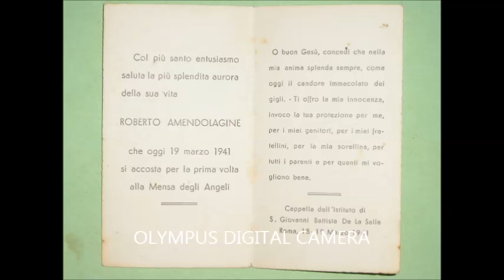LU lettere 053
053
 PAPÀ: LASCIO FARE ALLA PROVVIDENZA
La carriera al Ministero dell’Interno
La lettura la domenica in famiglia
Preoccupazione per la guerra in Terra Santa

Carissimo Fra Raffaele (Giuseppe),      Roma 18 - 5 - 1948
 ti ringrazio anche a nome di mamma auguri fatti a me e a lei. Cinquantacinque anni compiuti: ci avviamo verso i sessanta. Tu mi domandi notizie eventuale nomina Prefetto.  Lascio fare alla Provvidenza. Non so come mi troverei e che cosa mi potrebbe succedere.  D'altra parte non mi garantirebbe nessuno la stabilità all'attuale posto, qualora facessi una formale rinuncia a quello di Prefetto, qualora mi venisse offerto. Quindi lascio fare al Signore.
 Mamma si sente molto stanca.  Però d'aspetto sta bene. Nonna si è ristabilita, però un po’ di tosse, un po’ di tosse anche zia Gilda. Molta tosse la signora Castrucci che ha ripreso a venire la sera, si è guarita operazione cateratte agli occhi. Crivelli, ultimo piano poveretto tubercolotico. ((Era quell’inquilino del nostro palazzo che i tedeschi avevano messo davanti allo spioncino della porta dei Kotnik per farsi aprire)). Giornale ieri portava un articolo autorità allarmate circa 40. 000 tubercolotici in Italia. Bisogna stare attenti curare tossi raffreddori.  Cercare non tossire. Tosse apre piccole caverne bronchi, polmoni, in cui si annidano microbi tubercolosi.
 Case niente ancora zia Gilda, Virg.  e Mario. Ogni giorno nuove speranze case, sempre deluse. Carestia alloggi Roma enorme. Fitti 40, 50 e 60 mila lire mensili, buonuscita milione. Leonardo preso nove matematica. Studia. Domenica faccio lettura a lui: ho incominciato un libretto di teologia dogmatica scritto in latino, il Tanqueret: Synopsis Theologiae Dogmaticae, che io traduco nel momento stesso di leggerlo, leggendolo in italiano. Così spero di aiutarlo a formarsi una cultura religiosa proporzionata alla cultura profana. Leonardo vuole mandarti un problema di matematica da lui risolto per farti avere un'idea della matematica che studia lui. Teresa deve fare esami ammissione scuole medie istituto Via Salaria, dirimpetto a casa quasi, dirimpetto Villa Albani, Sant'Angela Merici. Teresa è un po’ distratta amichette, Valentina, Dara, un poco segue mamma quando va da Roberto e Francesco. Francesco è stato un po’ indisposto, ora ristabilito.
A Teresa faccio lettura domenicale catechismo quinta elementare.
 Ore 20,30. Pare zia Gilda, Virgilio trovata casa. Ma cosa complicata buonuscite, radio, inquilini, padrone di casa, speriamo che tutto vada bene, è al quartiere Trionfale, 6° piano, tre camere, cucina. Avete letto la terribile guerra in Terra Santa?  Preghiamo il Signore che ridia la Pace.  Pare impossibile che dopo venti secoli di cristianesimo, maomettani ed ebrei possano far campo di battaglia nel paese di Gesù.
 Ossequia l'ottimo P. Maestro, che noi sempre tanto ricordiamo, l'ottimo Padre e M. Rev.  Priore, tutti i Padri, tutti i Novizi. Zio Guido ci ha detto che si sta occupando per il parente di Fra cuciniere. A te la S. Benedizione
da papà

 19/5  Tutto si muove: stamattina Leonardo malato, placche gola febbre a 38,5°, spero passi presto. Teresa mal di stomaco, rigettato perché andata con D. preso gelato, fatto male. Continui a stare bene e a essere contento?